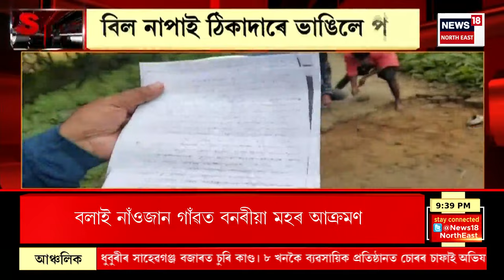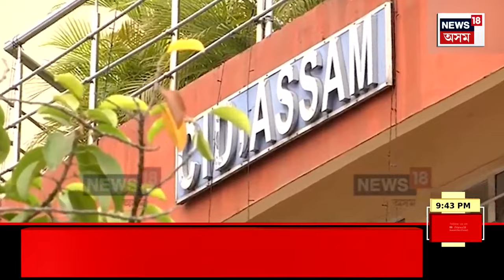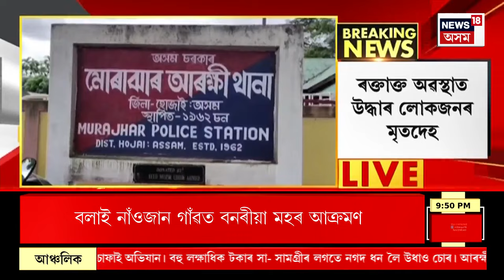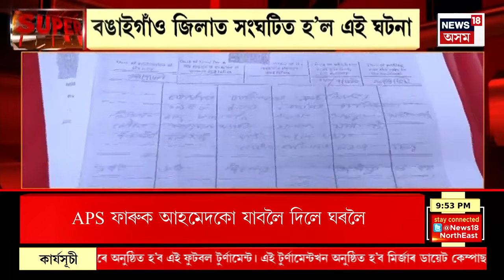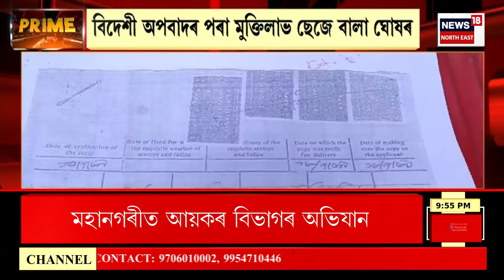Super Prime 18 | ৰে'ল গেটত যাত্ৰীবাহী বাছৰ প্ৰচণ্ড খুন্দা, ভাঙি পৰিল মাকুম চহৰৰ ৰে'ল গেট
00:00 Intro
08:00 ৱাজপেয়ী ভৱনত CM ৰ বৈঠক